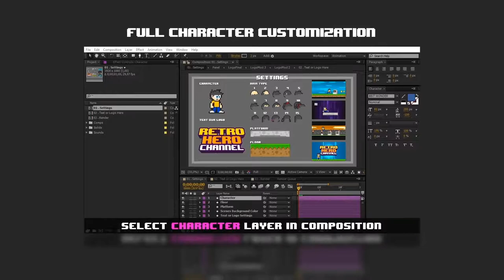Retro Hero Channel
Old-school video game simulation opening!
Ideal for your gameplay channel!

    Full character customization
    Easy customization of scenes and elements
    100% After Effects
    No Plugins Required
    Fast rendering
    Full HD (1920×1080, 60fps)
    Sound FX Available